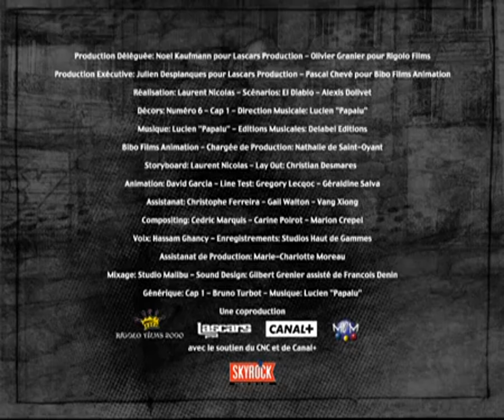Lascars - Le frisson de la honte